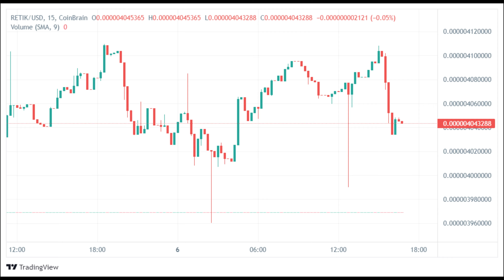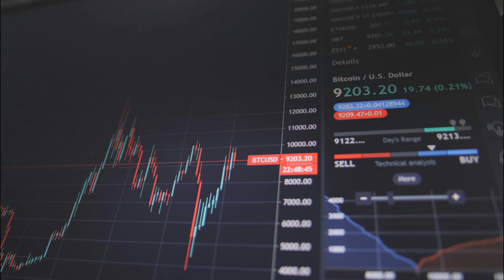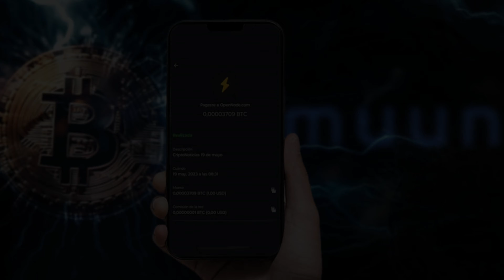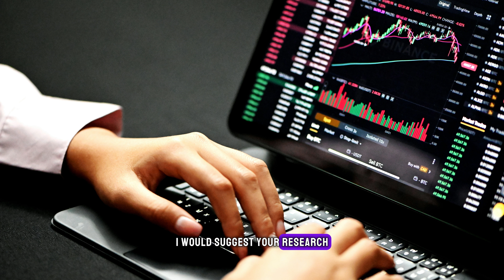Ritek Finance: The DeFi Game Changer? Muun Wallet vs. Ritek & Earning Opportunities!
Dive into the exciting world of Ritek Finance, a revolutionary new cryptocurrency and DeFi environment! In this video, we'll compare the popular Muun Wallet with Ritek, exploring its unique offerings and potential for earning opportunities.

** Is Ritek the next big thing in DeFi? **

What is Ritek Finance? Discover the innovative features and functionalities of this DeFi platform.
Muun Wallet vs. Ritek: Head-to-head comparison of their strengths and weaknesses.
Earning with Ritek: Explore various ways to generate passive income and maximize your returns.
Is Ritek right for you? Get an expert analysis to help you make informed investment decisions.
Join us on this journey as we uncover the potential of Ritek Finance and the future of decentralized finance!